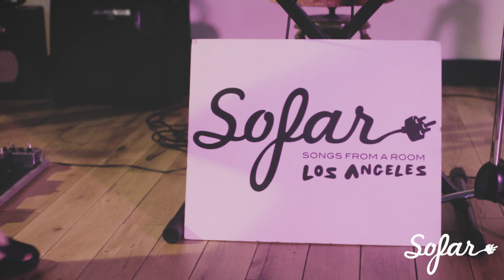Sex The Rapper - Never Going Back | Sofar Los Angeles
Sex The Rapper performing "Never Going Back" at Sofar Los Angeles on February 10th, 2017

Artist: Sex The Rapper

Filmed by: Nancy Cárdenas

Max Friedlaender

Chérie Hansson

Edited by: Nancy Cárdenas

Audio by: Derek Ted